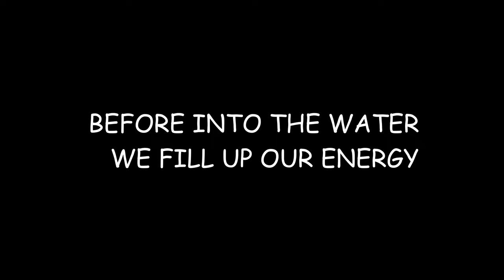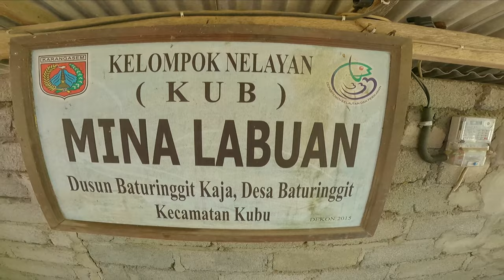TULAMBEN DIVING , Batu Ringgit Point (Part 1)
Diving Tulamben Part 1
diving trip at several dive site around Tulamben with My friend Mr Wayan Dhama Tuke , we starting from Batu Ringgit Dive Point in Kubu Area .Awesome